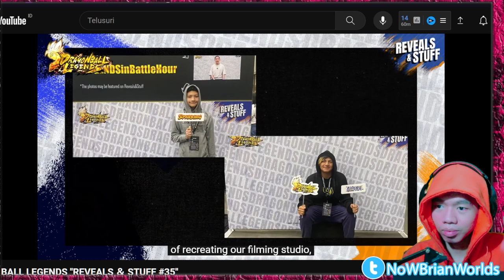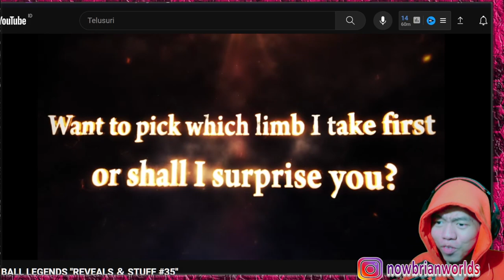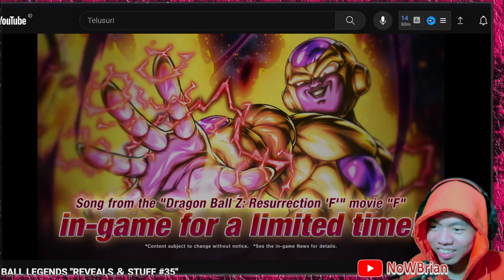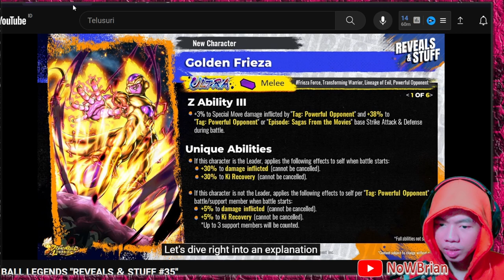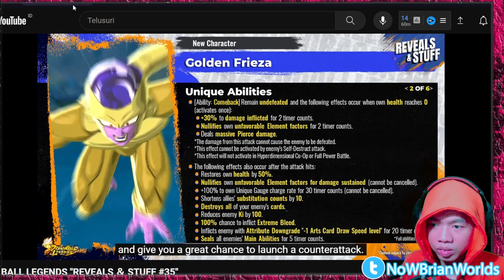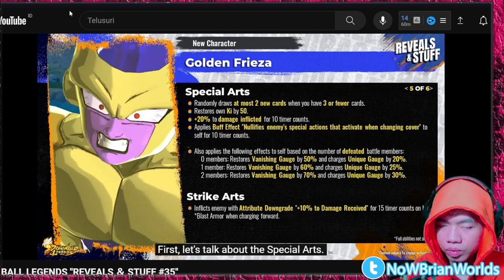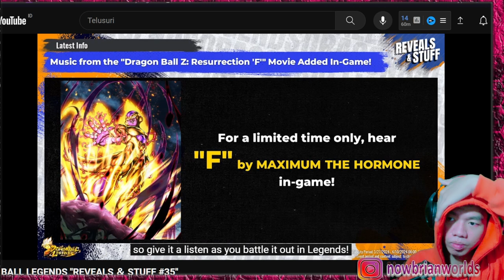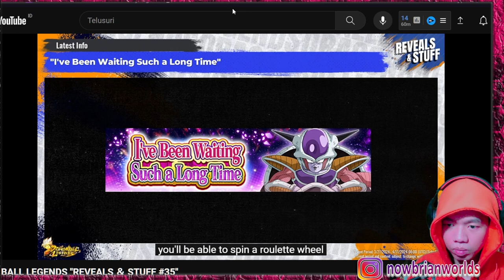COUNTER ULTRA SUPER SAIYAN 2 GOHAN ??? ULTRA GOLDEN FRIEZA REACTION BRO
title: bahas ULTRA GOLDEN FRIEZA   - DRAGONBALL LEGENDS INDONESIA